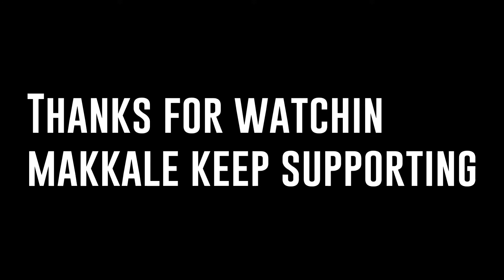Mode:Axe FF,Naan Shinchan,White444⚡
🖐️ Tags Ignore 🖐️

Ненужные теги: xxxtentacion, empire, rap, bad vibes forever / empire, hip hop & rap, xxx, look at me, lil pump, music, bad vibes forever, sad, sad!, juice wrld, members only, hope, music video, 2017, hip-hop, the, ski mask the slump god, I

xxxtentacion dead, rip xxxtentacion, tyga, xxxtentaicon

fight, xxxtentacion leak, xxxtentacion leaked, 6ix9ine, justin bieber, 6ix9ine xxxtentacion trollz, 6ix9ine